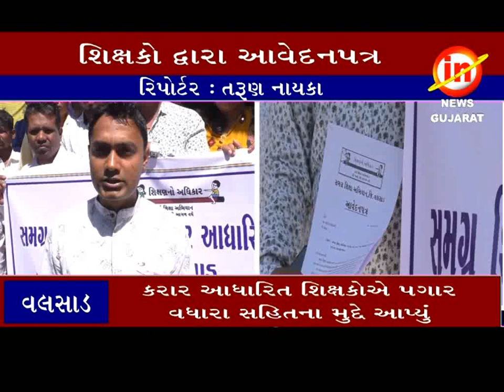વલસાડ ઃ શિક્ષકો દ્વારા જિલ્લા કલેકટરને આવેદનપત્ર અપાયું